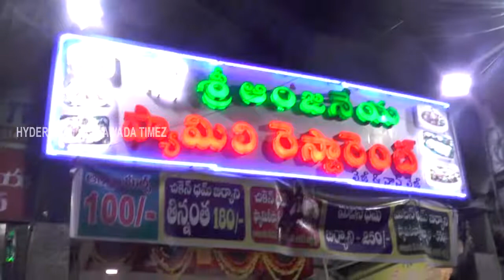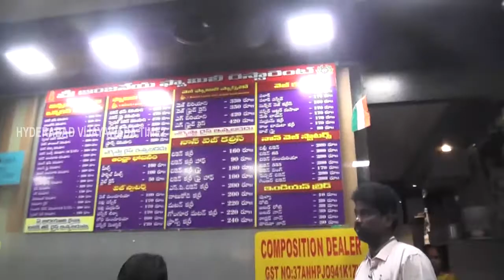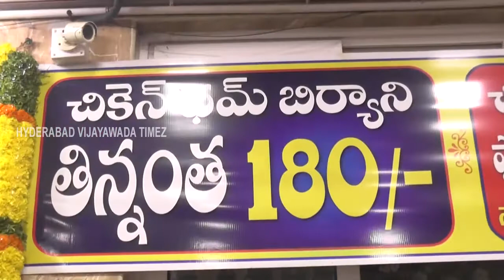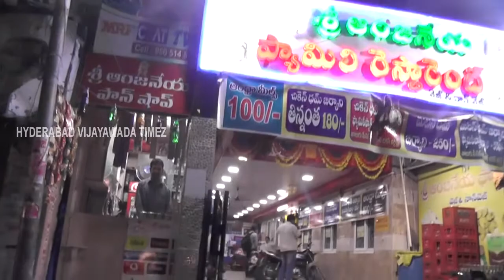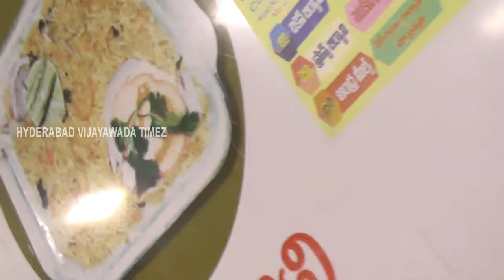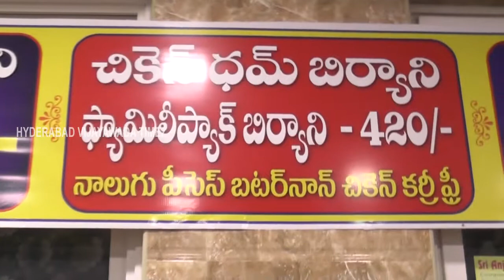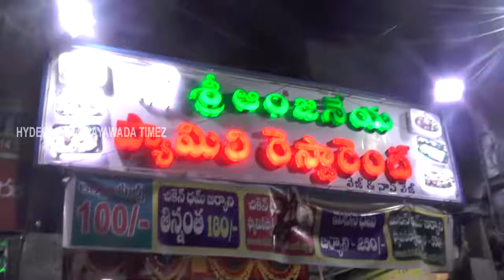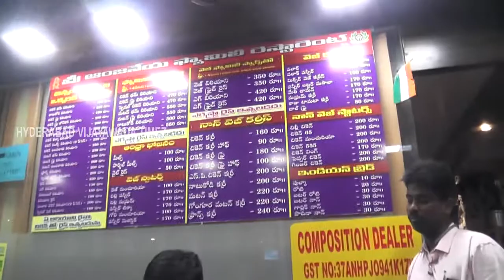SRI ANJANEYA RESTAURANT/VIJAYAWADA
SRI ANJANEYA RESTAURANT